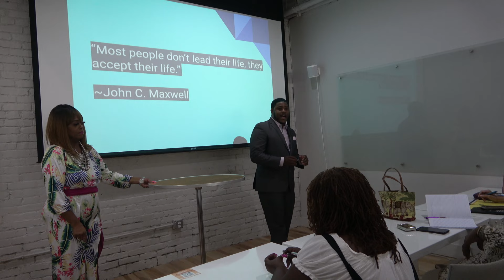Diego Denson - Its About Leadership 1st